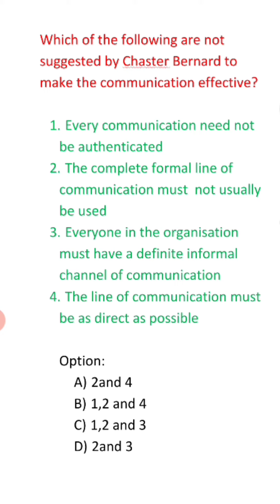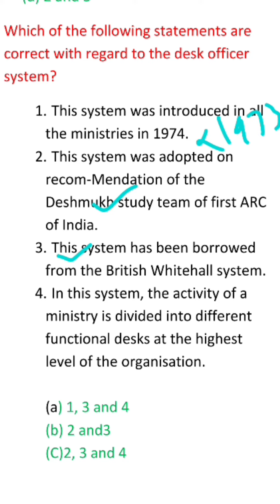one question in one minute with explanation || public administration ugc net/UPSC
UGC NET paper 1 videos
ugc net paper 1 previous year question paper
ugc net communication
ugc net research.
ugc net public administration
ugc net content
motivational video
motivational quotes
motivational speaker
publicadminstrstion MCQ
publicadministration question paper previous year
public administration previous year question ugc net
public administration previous year question upsc
publicadministration laxhmikant